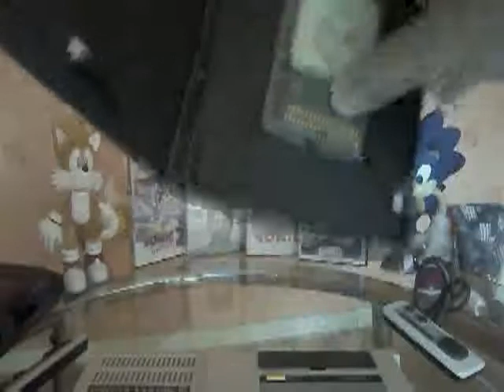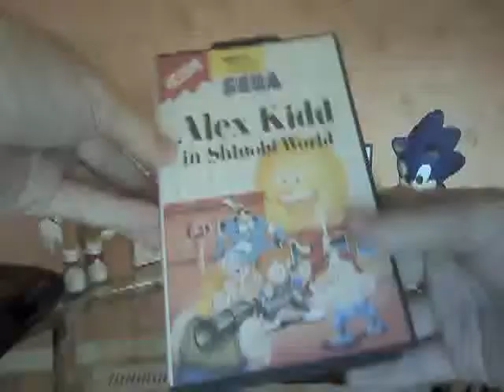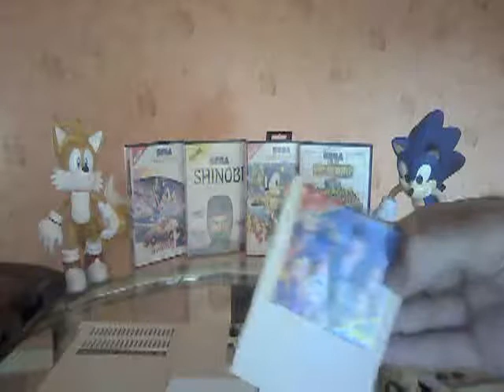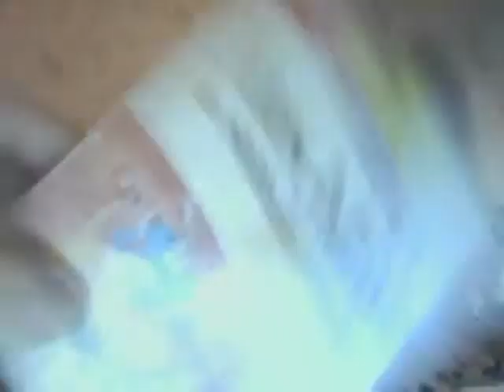Présentation Sega Mark III / Master System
Petite présentation de la Sega Mark III qui deviendra la Master System dans nos contrées.